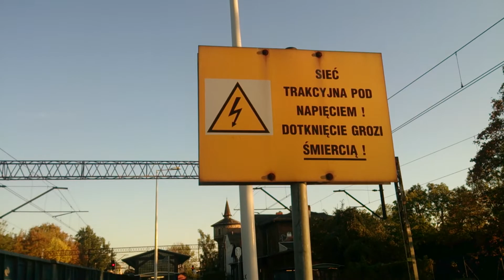Byku z weglarkami w jesiennym klimacie Ostrzeszów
Byku wtacza sie i przelatuje przez Ostrzeszów w sobotnie późne popołudnie 29.09.18. Drzewa jak widać juz w jesiennej szacie.